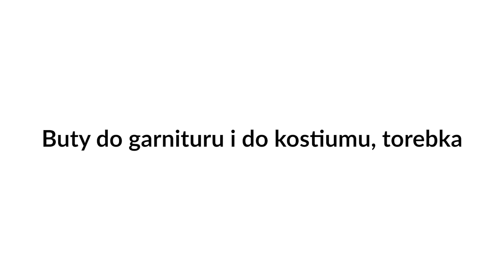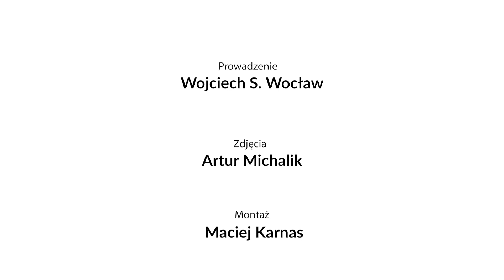Dress code. Odcinek 7. Buty do garnituru i do kostiumu, torebka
W siódmym odcinku cyklu o dress codzie opowiadam o butach i torebkach.

Zapraszam na OBYCIE.PL - platformę ze szkoleniami online o obyciu w życiu i w pracy.

„Rozmowa kwalifikacyjna. Jak się przygotować i dobrze wypaść“

„Nowa praca. Jak dobrze wypaść?“